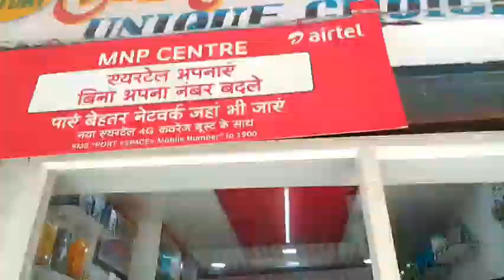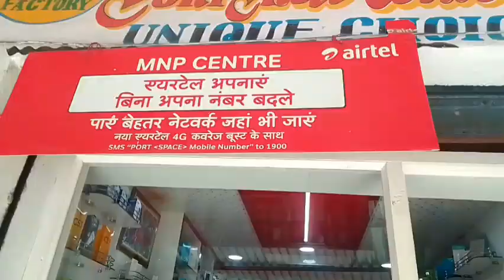मां शिकारी के चरणों में कोटि-कोटि नमस्कार स्वागत है आपका इस वीडियो मैं